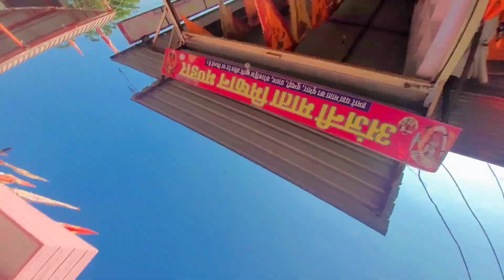" गंठजोडा री जात " 👫 ham pahunche Salasar🛕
hit likes.